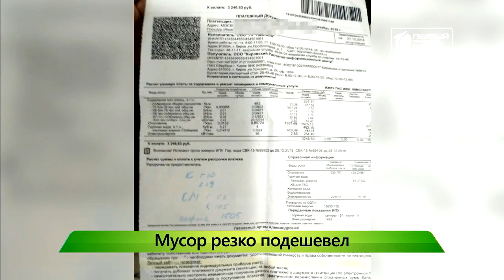Все пересчитают С 1 сентября новые тарифы на мусор Новости Кирова 02 08 2019